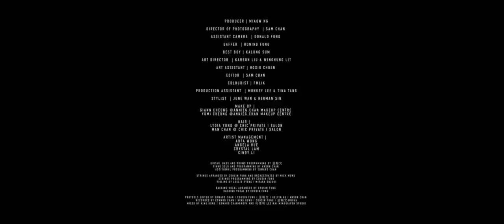Edan 呂爵安 《E先生連環不幸事件》 | 倒著試試看